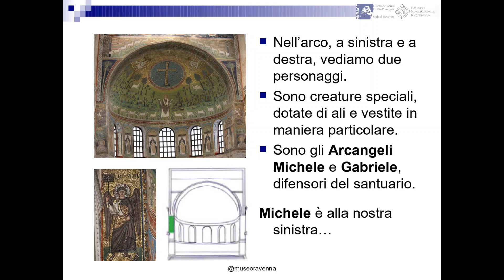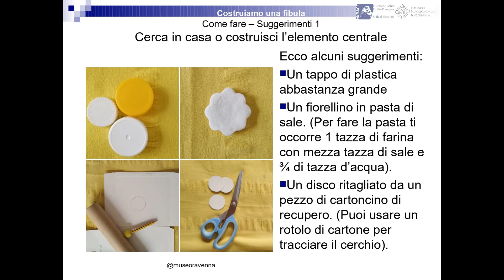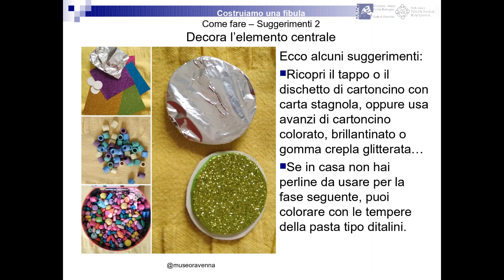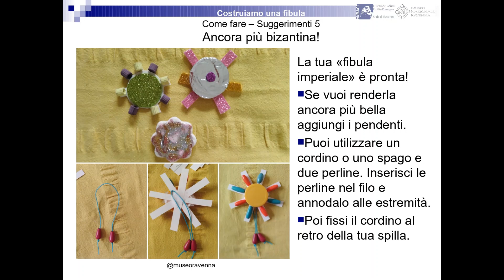Realizza con noi la tua fibula bizantina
Quante storie nella Storia. Settimana della didattica 2020. Laboratorio didattico virtuale legato al progetto Il tempo lento dei Longobardi
a cura di Direzione Musei Emilia-Romagna - Servizi educativi del Museo Nazionale di Ravenna